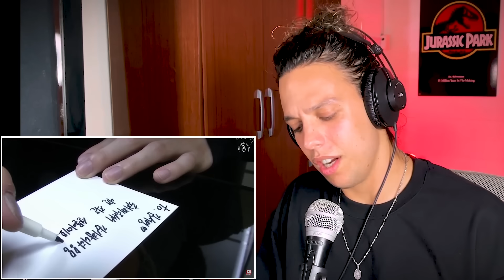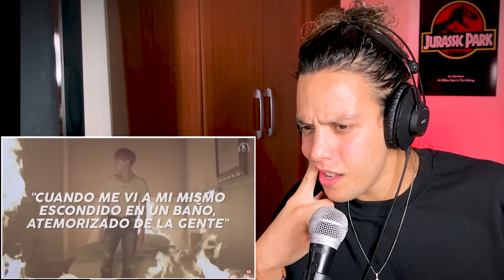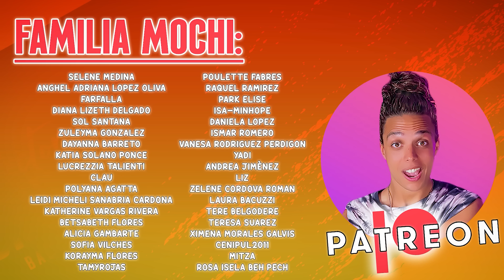Min Yoon Gi - Su Vida , Su Historia | Fede Sicaro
Hola FAMILIA! Yo soy FEDE SICARO y hoy vamos a REACCIONAR a la vida e historia de Min Yoon Gi (SUGA) de BTS. Siempre tuve la curiosidad de saber que era de la vida de los miembros de la banda mas grande de K-pop y hoy vamos a estar conociendo un poco mas la vida de SUGA!

Me gusta mucho desarmar canciones y analizarlas para ver que hace cada instrumento por separado, cual es la secuencia de acordes y armonía y ver que estructura lleva la canción para poder enseñar a tocarlas en guitarra o piano. También le hago énfasis a los vocales, analizando que tipo de voz, que registro, que estilo, etc.

La mayoría de mis videos son desmonetizados por copyright, si quieres apoyarme a seguir creando videos como este te invito a la familia en